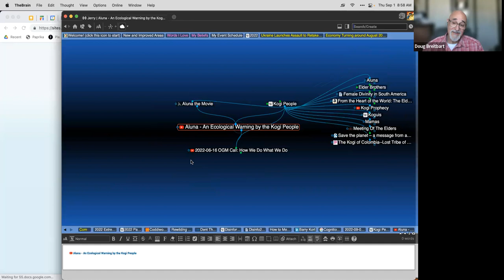2022-09-01 OGM Check in Call